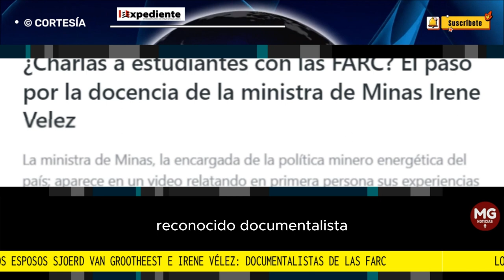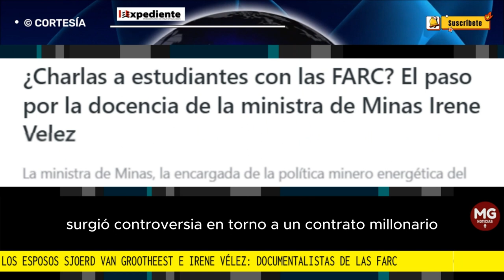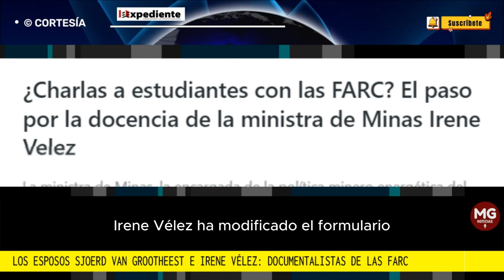🔴 LOS ESPOSOS SJOERD VAN GROOTHEEST E IRENE VÉLEZ: LOS DOCUMENTALISTAS DE LAS FARC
En su declaración de conflictos de interés presentada en 2022, como es requerido para los funcionarios del Estado, Irene Vélez mencionó a Sjoerd van Grootheest como su esposo.